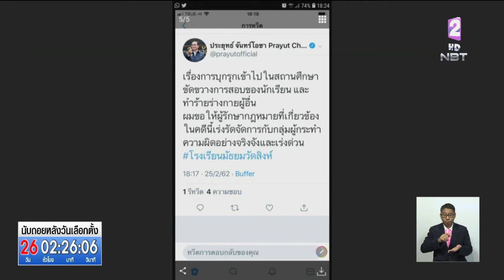สทศ.จัดสอบ PAT 5 สนามสอบ รร.มัธยมวัดสิงห์ ใหม่ 5 มี.ค.นี้ ยืนยันให้ความยุติธรรมกับเด็กทุกคน